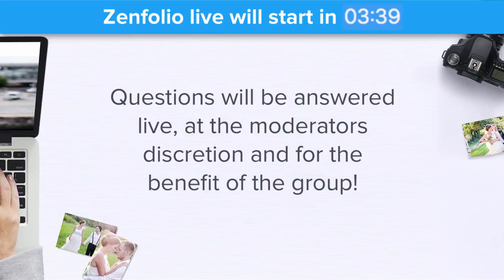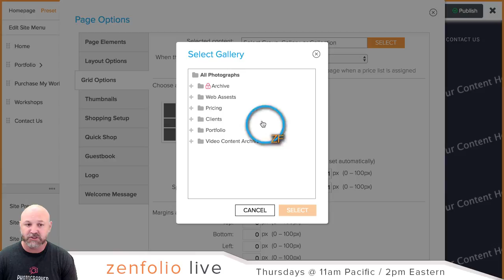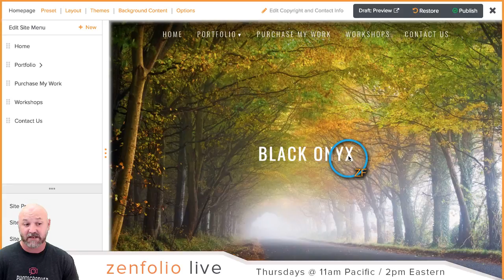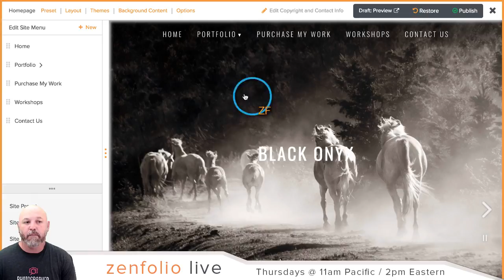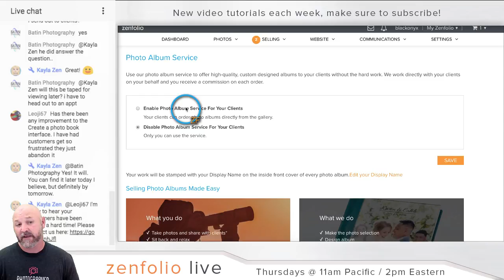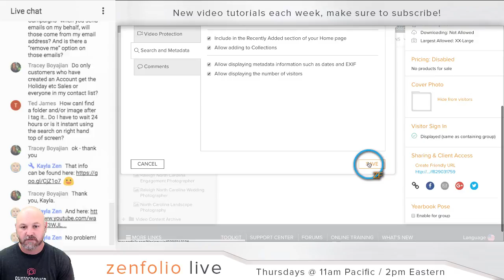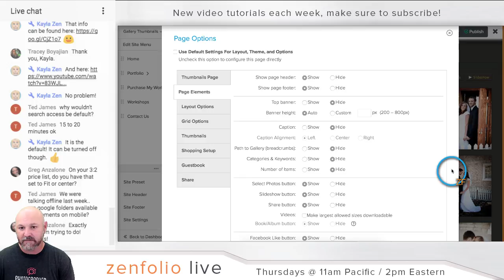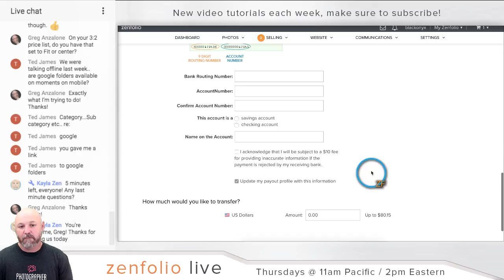Zenfolio Live October 5th 2017 - How to use your homepage grid as a portfolio preview!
In this episode of Zenfolio live, I'll show you how to set up your homepage grid to act as a portfolio preview.  If you have any questions, please leave them in the comments below!

Here is a form for getting some help with your site design

You can also reach out to our design partner, Shari Warren, who offers custom design services for Zenfoliosites. She is a true professional!